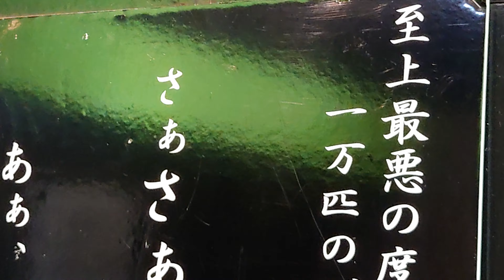閲覧注意 イズーのゴキブリ部屋をXperia1ⅲで撮影。終盤ズームするので要注意。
この部屋は臭くてヤバかったです。